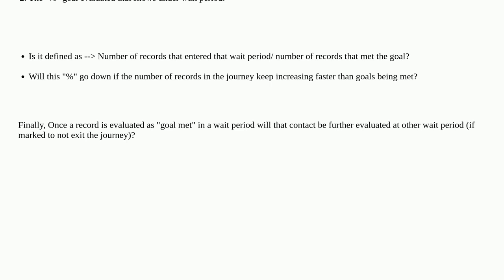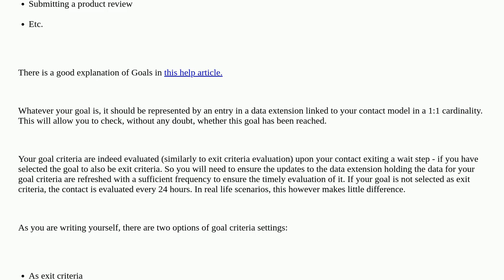Salesforce: Hard Time Understanding Goals In Journey Builder Despite Documentation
Hard Time Understanding Goals In Journey Builder Despite Documentation

A special thanks goes out to the awesome community

  journeybuilder goals marketing-cloud